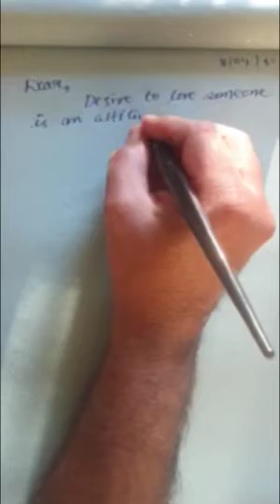Episode 48: How to write Love letter | Oh I have fallen in Love with you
For More Such Love Letters , Quotes and Sayings

1)
 2)

Join in Telegram Group to Learn :

 How to Write Love Letters for Her or Him